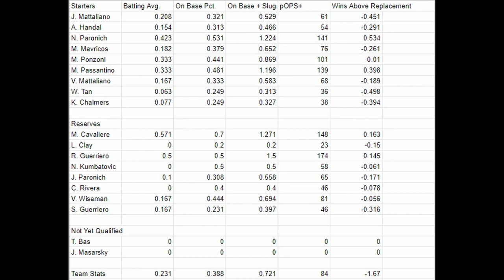Passantino and Ponzoni Propel Gulls to Victory || MSIT vs. CSIHS Highlights